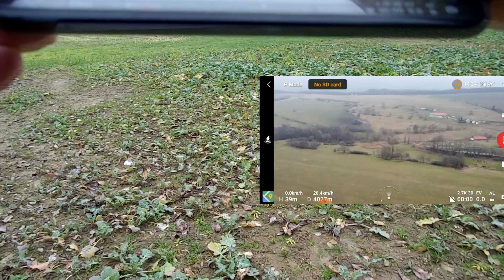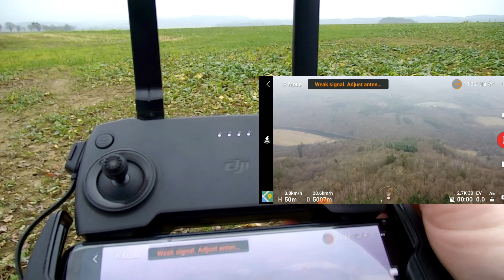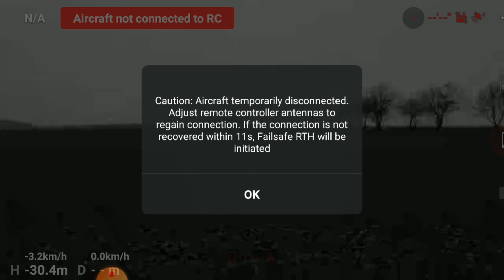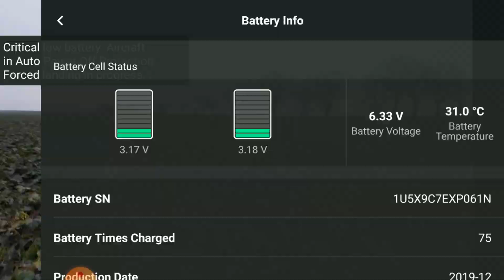Test doletu DJI Mavic Mini (1) 5529 metrů, bez parobolek, bez YAGI, slabá baterie - hledání dronu